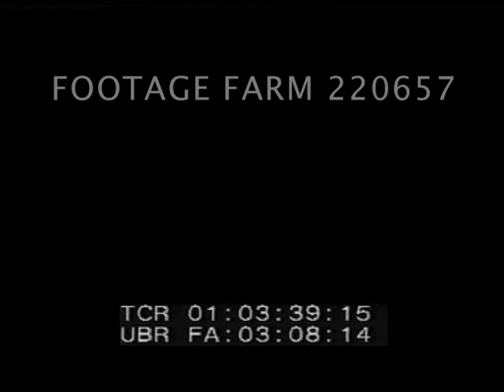1940s, Germany, Navy: Submarine Operations 220657-11 | Footage Farm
[WWII - 1940s, Germany, Navy:  Submarine Operations, Returning Underwater Views]
German submarine underway w/ sailors on deck (arrival ?); officers on dock applauding; bearded sailor; flags listing “kills”; sailor off ship; CU white rat in hand.  Bearded officer; CU men talking.  Arriving subs w/ flags & German swastika.   Sub w/ swastika into concrete subway pen.  Various subs underway; docking.  Sub arriving w/ skull & crossbones on conning tower.
01:03:00  LS of submarine pens seen from sub approaching after another.  Interior of pen, berthed sub & men receive mail.
01:03:27  Slug.
01:03:43  Bubbles rising from signing submarine; POV underwater past (brief).
01:03:48  Periscope thru water; underwater view of neutral buoyancy submarine floating close to ocean floor.
WW2 German Naval Operations; Naval Homecoming; Military Tactics; 1930s;